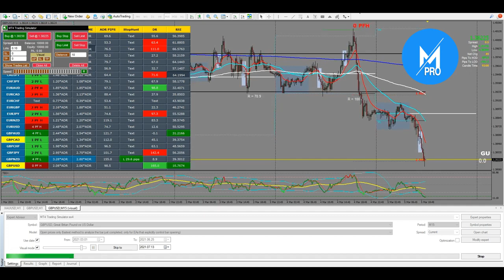Market Maker Destroyer by G-Cash BTMM | Beat The Market Maker Dashboard Trade with Them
Actual Price : 450USD/annually
Get it from us at ONE TIME with other Premium Systems & Indicators
🟢GET THE PRO PASS 🟢
✔️Access to Unlimited Premium Systems & Indicators
✔️Save Time & Money
✔️ONE TIME fee (worth more than 10,000USD)